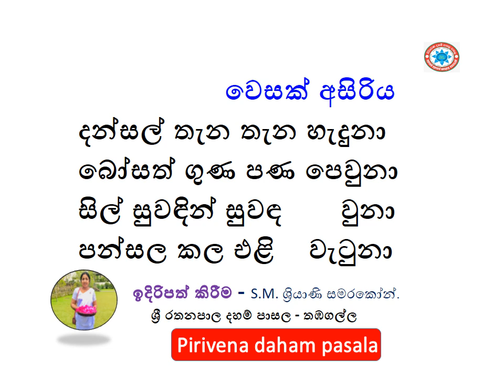සියලුම සමූහ වෙත පහත links ඔස්සේ සම්බන්ධ වෙන්න.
දන්සල් තැන තැන හැදුනා
බෝසත් ගුණ පණ පෙවුනා
සිල් සුවඳින් සුවඳ       වුනා
පන්සල කල එළි    වැටුනා
වෙසක් අසිරිය - සිසු නිපුණතා - පද්‍ය ගායනා